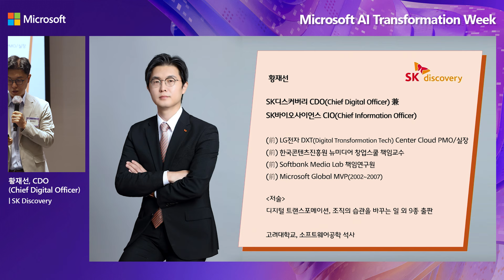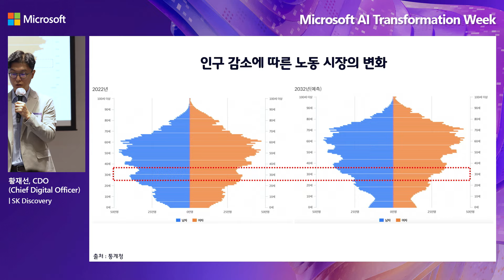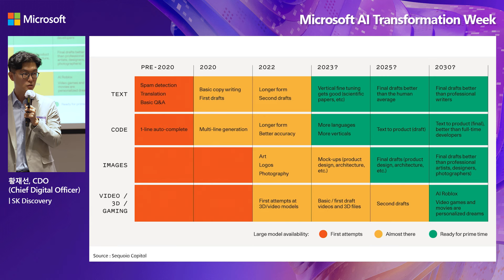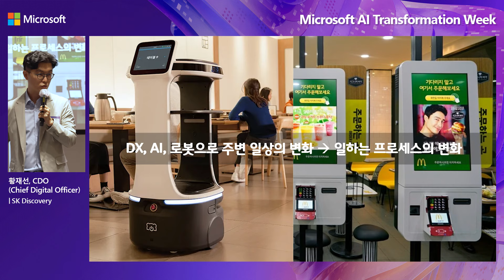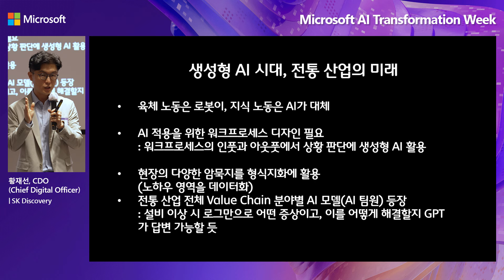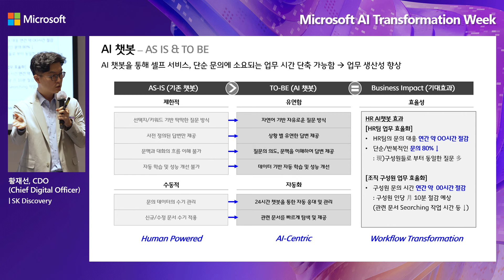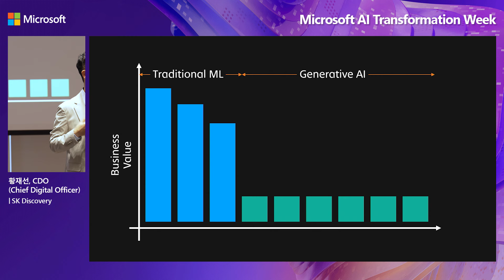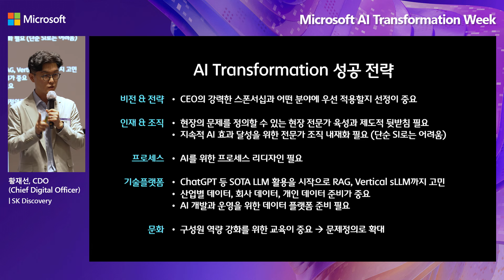[고객사례] 전통 기업의 생성형 AI를 활용한 일하는 방식 혁신과 그 사례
본 세션은 지난 3년 간 AI 전환을 위한 SK디스커버리 여정 소개 및 기업 내 도입, 확산의 참고 사례를 제시하는 세션입니다.

생성형 AI 기술이 소개된 후 우리 일상의 다양한 서비스에서 활용되기 시작한 최근의 기술 흐름에 맞춰 전통 기업들도 일하는 방식 혁신, 사업 경쟁력 강화, 생산성 제고 등 다양한 분야의 AI 기술 적용이 필수라는 것은 체감하고 있으나, 국내 성공 사례는 소수에 불과합니다.

발표자: 황재선 CDO(Chief Digital Officer), SK Discovery

*본 영상은 실제 발표 영상을 녹화한 것이며, 일부 컨텐츠는 고객 보안상 삭제되었을 수 있습니다.

✨한국마이크로소프트의 다양한 소식을 알고 싶다면? ✨